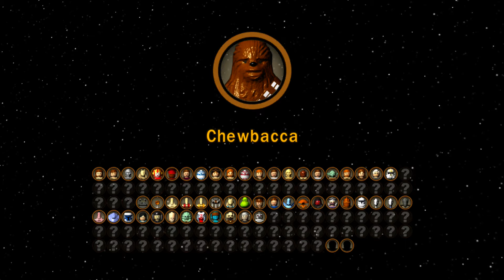Buck & Ryan Play: LEGO Star Wars TCS Pt. 16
In this episode, Buck and Ryan protect the Wookies on Kashyyyk. Will they stop the droid onslaught? Tune in and find out...

You'll stay up to date on ALL of our content AND it helps out the channel!